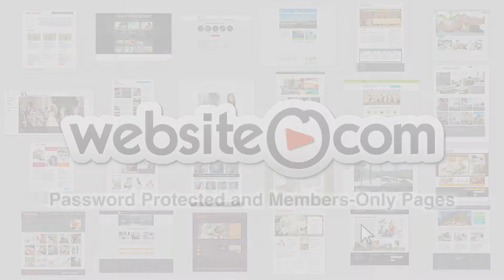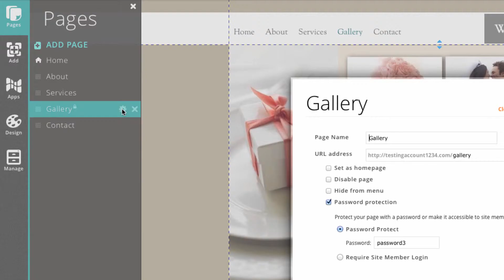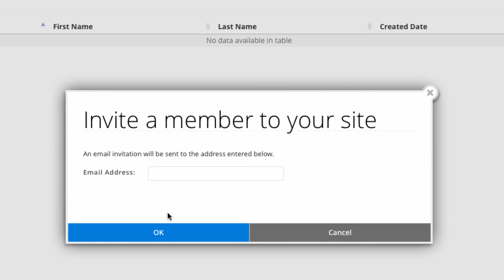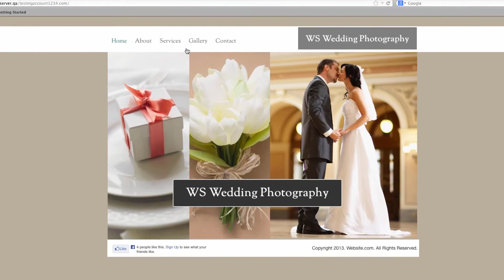Website.com: Password Protected & Members-Only Pages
In this video, we show you how to create password protected and members-only pages! With our Page Protection feature, you can allow exclusive access to your website pages. Build your website in 3 easy steps:

1. Select template
2. Customize
3. Click "Publish"

Your website is LIVE!! Start creating your website with Website.com!